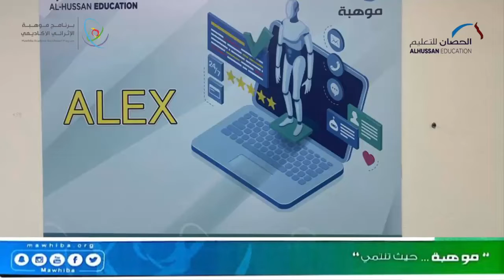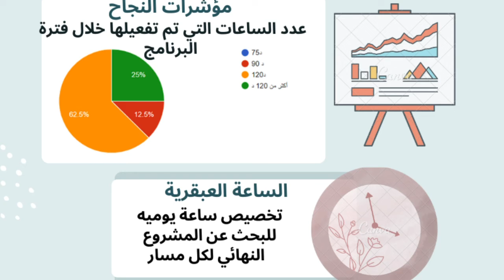برنامج “Alex”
توظيف مهارات التعلّم الذاتي من خلال تفعيل البرامج والتقنيات، منها برنامج"Alex”🤖💻 حيث تتدرّج الأسئلة المطروحة من الأسهل إلى  الأصعب، ثم تقييم مستوى المُستخدم ووضع الخطط الإثرائية أو العلاجية.